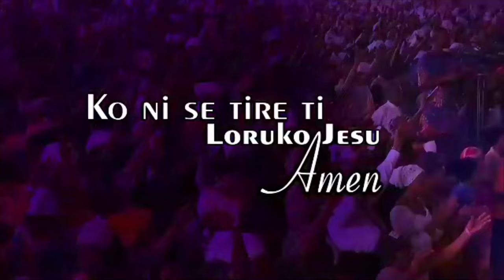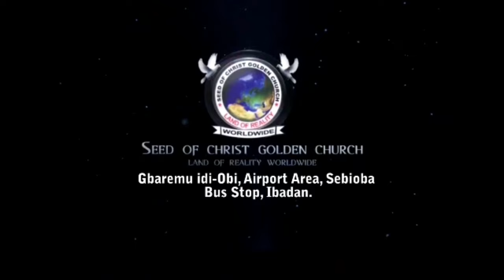IRI OWURO (Morning Dew) 10th October 2024 with Babasebioba